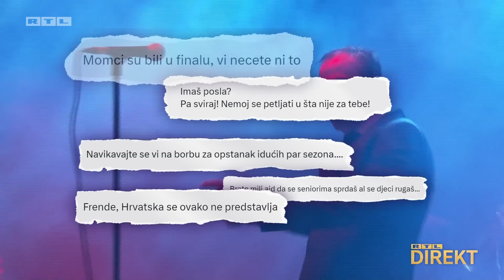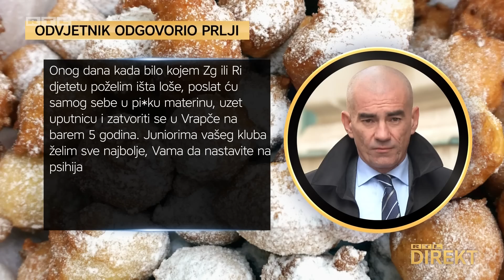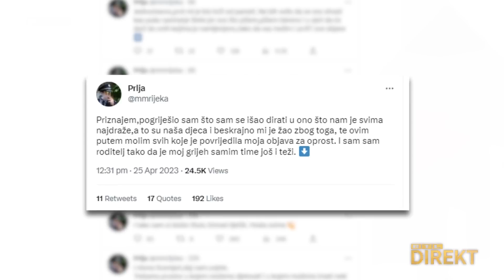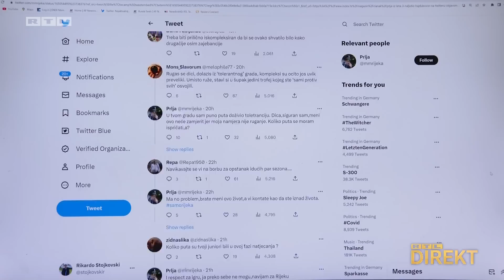Kako je fotografija fritula posvađala Let 3 i Dalmaciju: Donosimo detalje skandala | RTL DIREKT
Nije moglo bez skandala, takozvanog fritula skandala. Prlja iz Leta 3 sinoć je nakon poraza Hajduka na Twitteru objavio fotografiju fritula uz tekst - Neka se momci naviknu. I krenuo je kaos. Ljubo Pavasović Visković poručio mu je da ode na psihijatriju, Radio Imotski je demonstrativno prestao puštati LET3, napali su ga da je riječki smrad koji se ruga djeci, da bi se Prlja na kraju svima ispričao. Možda vam nije jasno u čemu je stvar. Pa će vam cijeli 'Miriše na titulu - miriše na fritulu' slučaj objasniti naša ekipa.

Foto: Lovro Domitrovic/PIXSELL